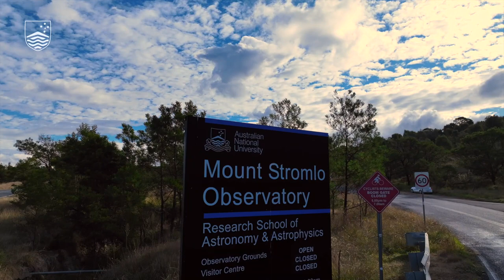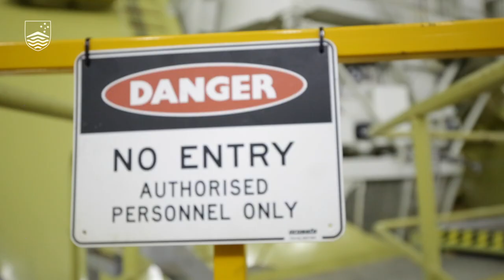ASTR1003 Course Conclusions Final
Conclusion video for ASTR1003: final version